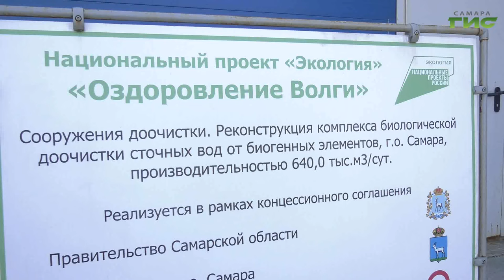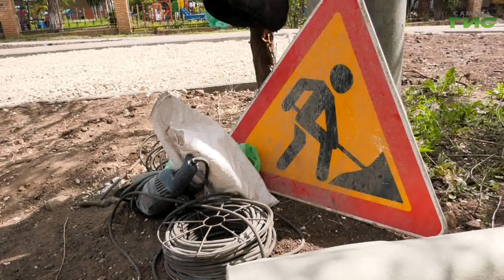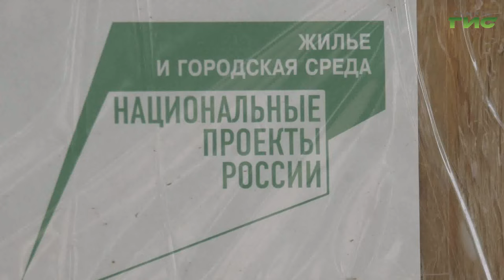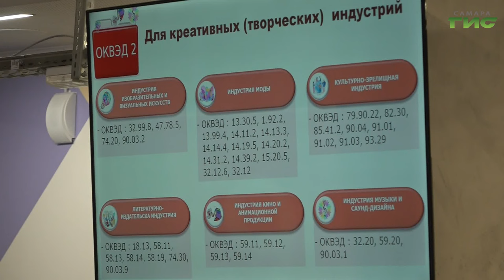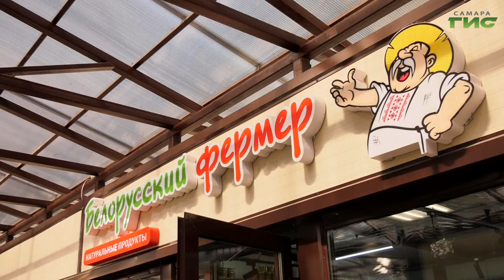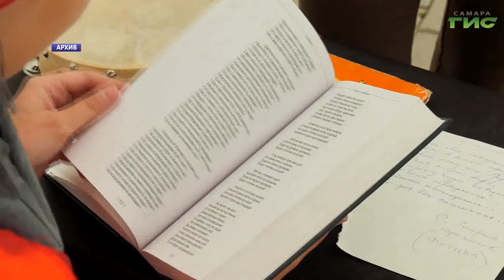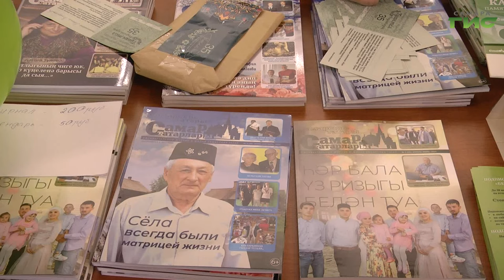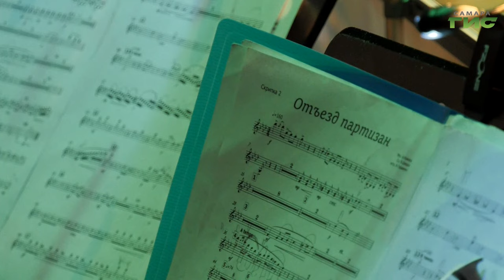"События" от 04.06.2024 (вечер)